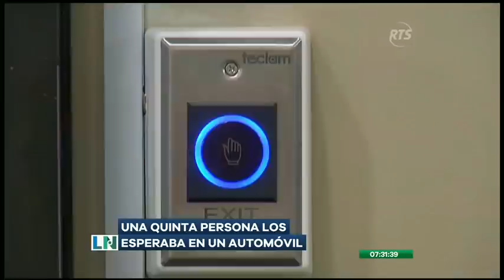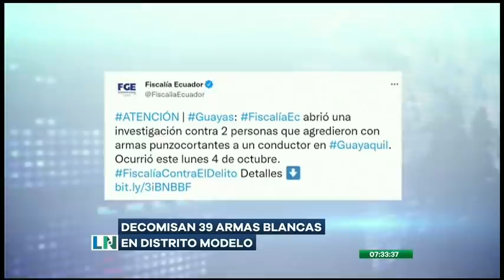Sicarios asesinan de siete disparos a alias 'Chuleta'